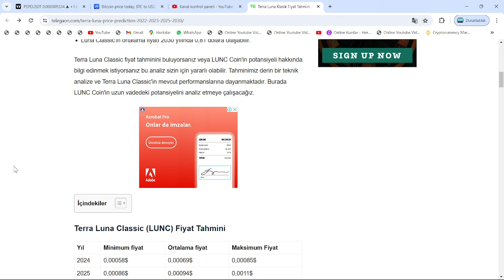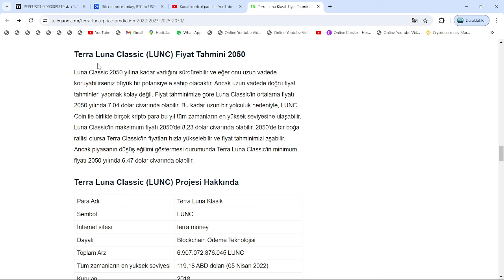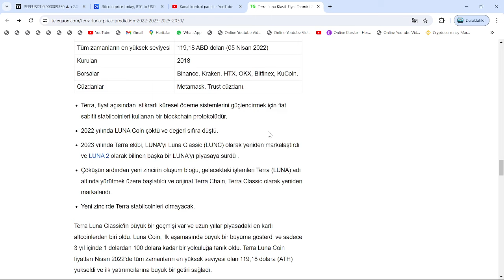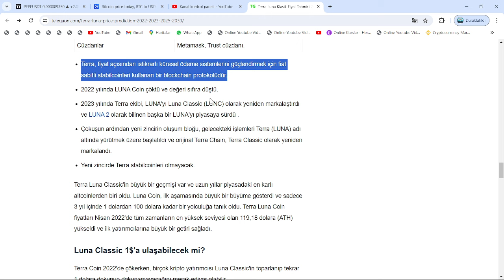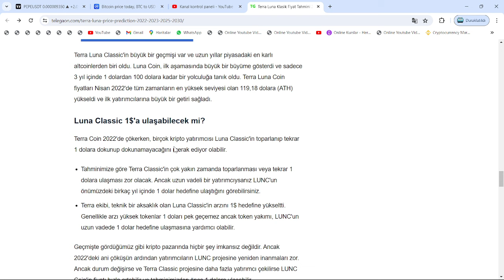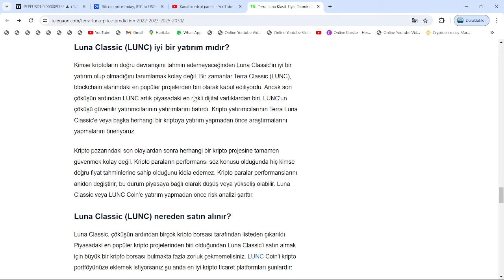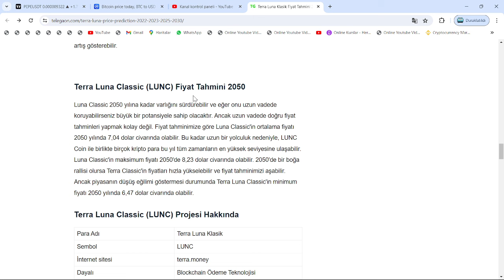ÜNLÜ SİTE, 20000X YÜKSELECEK DEDİ: LUNC COİN, 18.21$ FİYATINA 2022 TEKRARI İÇİN GELİYOR!🚀SON DAKİKA🔥